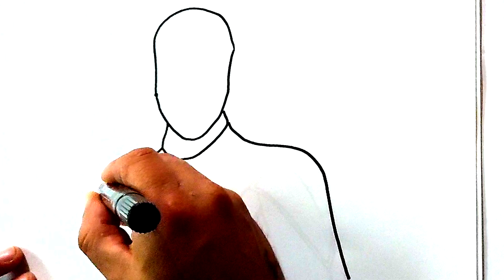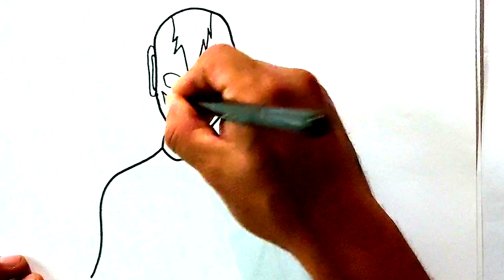How to Ddraw The Flash easy - Drawing Step by Step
How to Ddraw The Flash easy - Drawing Step by Step @IncredibleWorldTV

In this video we will teach you how to draw the flash from justice league very quickly and easily. You will find the best drawings on this channel.